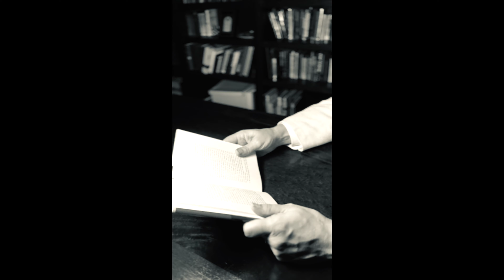C.S. Clueless Global-Ish Nonsense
When you wonder about things abroad aloud yet scarcely leave your armchair to dawn the front door.